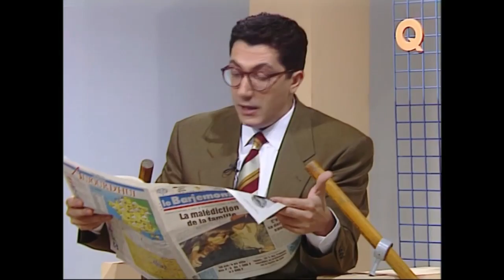[DVD] Les nuls la boite aux questions avec Gerard Lanvin